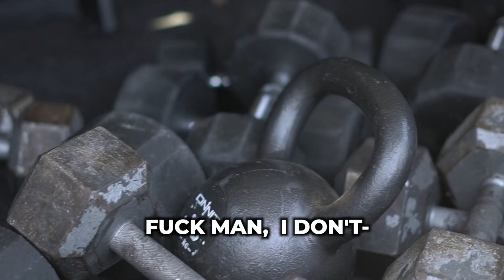Addicted to the Weight! - Sean Land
No gyms open, no weights for sale, people charging hundreds of dollars for over priced equipment. The weights games has quickly become the drug game!